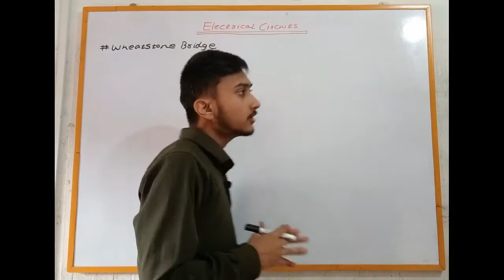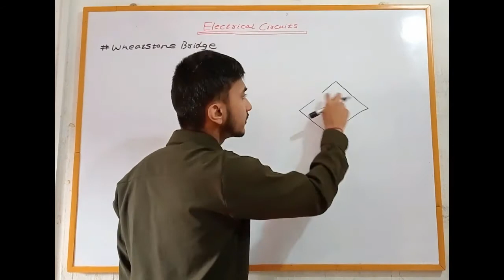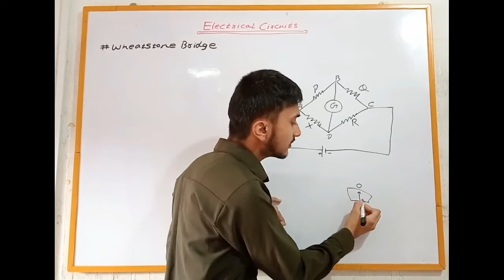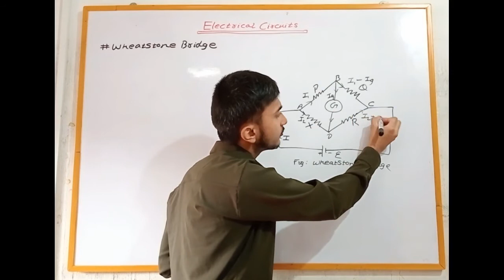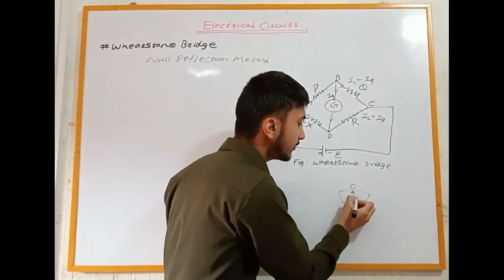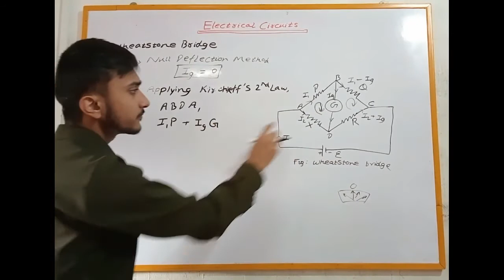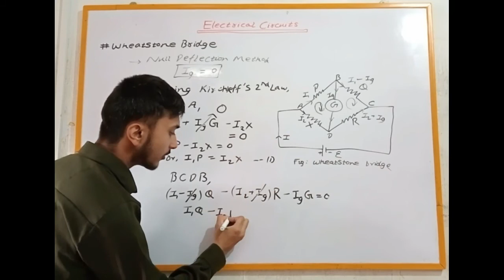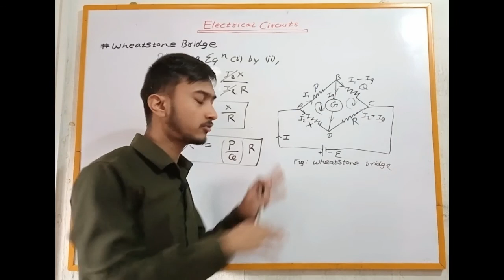Electrical Circuits || Electricity & Magnetism || Lecture 02 || Grade 12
This Lecture talks about Wheatstone Bridge.
It is an electrical circuit which can be used for accurate measurement of resistance of a conductor than by ammeter-voltmeter method. It was designed by Wheatstone in 1843.